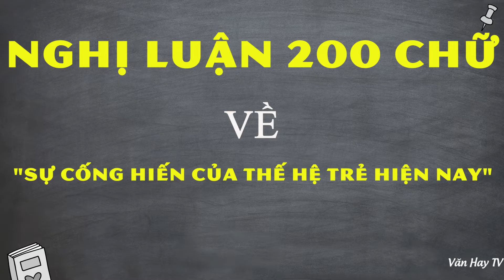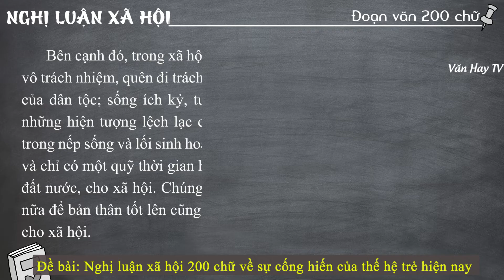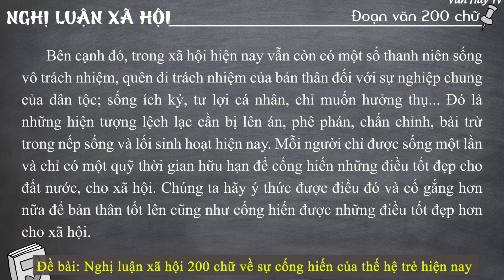"Sự cống hiến của thế hệ trẻ hiện nay" - Viết đoạn văn nghị luận xã hội 200 chữ + 7 Mẫu tham khảo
🔰 🔰 🔰 Link tải 7 MẪU THAM KHẢO về Đề bài: Nghị luận xã hội 200 chữ về sự cống hiến của thế hệ trẻ hiện nay.

♥♥♥ Hãy nghe và cảm nhận ♥♥♥